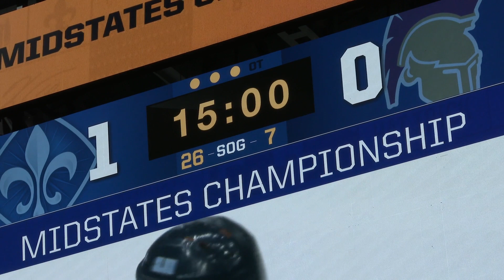De Smet Hockey Top Plays on 3/13/18 in Challenge Cup game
De Smet Varsity Hockey Top Plays on 3/13/18 vs. SLUH in Midstates Championship game for the Challenge Cup at Scottrade Center in St. Louis, MO.  SLUH won 4-0.